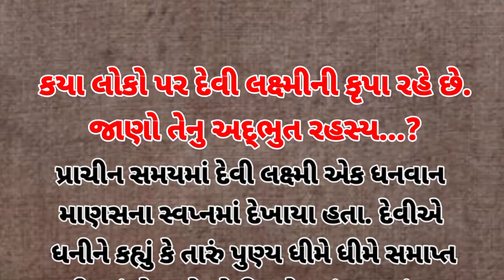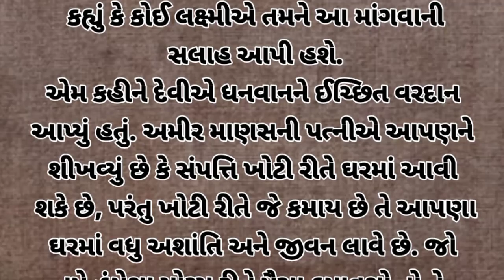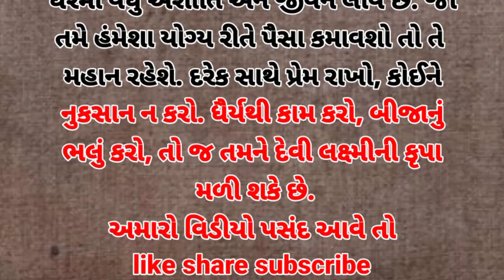ક્યાં લોકો પર દેવી લક્ષ્મીની કૃપા રહે છે.જાણો તેનું અદ્ભુત રહસ્ય...?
Singer:UshaMangeshkar
T-SeriesGujaratipresentsHSIAHl
#||ANURADHAPAUDWAL
#- M 4||
Song:OM MAHALAXMINAMONAMAH
MusicLabelT-Series
Video Editor: Vikas Tiwari
mahatmay,purushottammaasmahimamal
varsheavtosayog,adhikshravanmaas #202318 july
2023adhikmaasprarmbhvratkathavrat katha
masdan,alasAqRadhikmaasdaan,43idH
MR,Y3tH
Hlo-l,usHRA ELH,aasHlolHİ El4adhik
mahino,adhikmas mahima,adhikmaas
પહોંચાડવાનો નથી.vationstorymalayalam